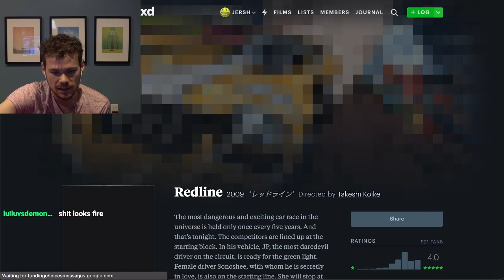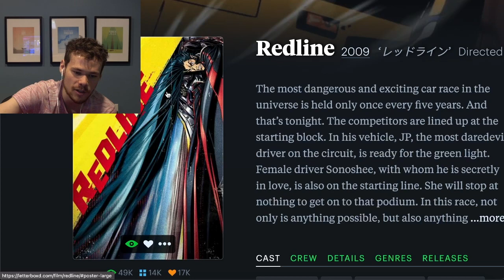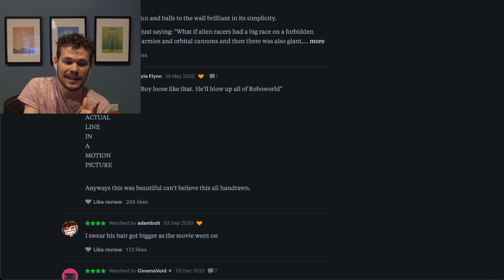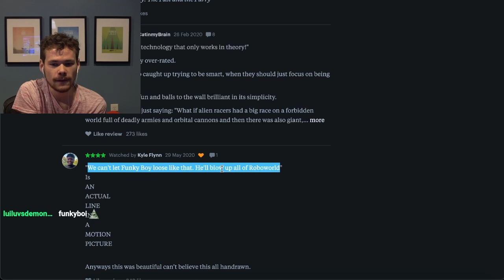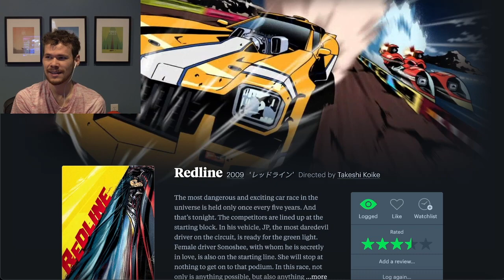Redline (2009) - Insane Racing Anime Movie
What did you think of Redline?

Tune in every Monday at 7pm EST - Twitch.tv/thefilmspot